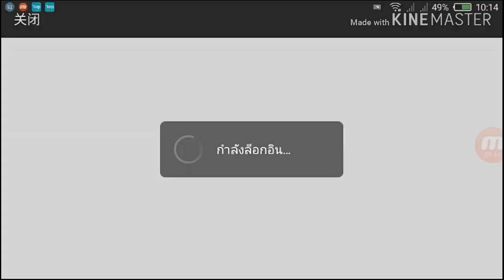BLEACH Soul Awakening เกมมือถือ จากอนิเมะบรีชเทพมรณะภาคใหม่เปิดแล้วไปมันกัน !!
Bleach Soul of Awakening เกมมือถือ จากอนิเมะบรีชเทพมรณะภาคใหม่เปิดแล้วไปมันกัน !!

ใช้เน็ตเล่น
ใช้พื้นที่ประมาณ 1.23 Gb

- 🥇 คุณ 004 x บริจาค 1,000 บาท
- 🥈 คุณ นรภัทร์ สุทธหลวง  บริจาค  740  บาท
- 🥉 คุณ สิรีรัชญ์ ศรีอินทร์คำ บริจาค 500 บาท

- 👉🏻 คุณ นพณัฐ ติณประกา  บริจาค  50  บาท
- 👉🏻 คุณ  TOPGAMER Z บริจาค   20 บาท
- 👉🏻 คุณ  วินิชา  หมอยาดี  บริจาค   15 บาท
- 👉🏻 คุณ วรวิทย์ จินตชิน  บริจาค  80  บาท
- 👉🏻 คุณ รัฐภูมิ คมสัน  บริจาค  15.45  บาท